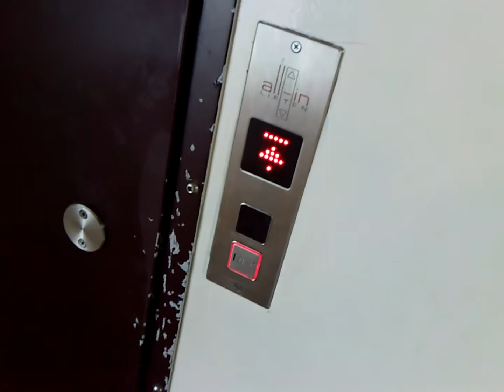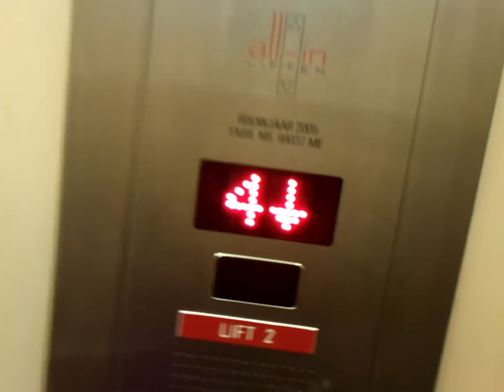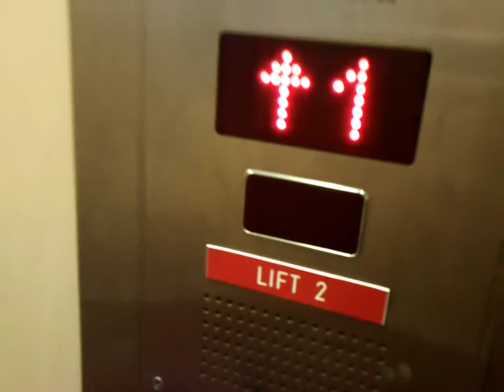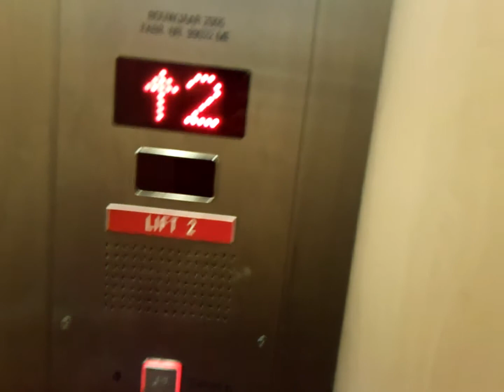Another unique All-In elevator @ The Dokter Wagenmaker ship from TESO (Den Helder - Texel)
Year: 2005